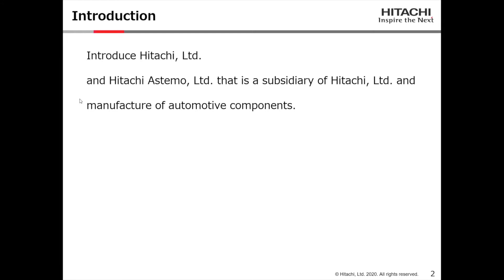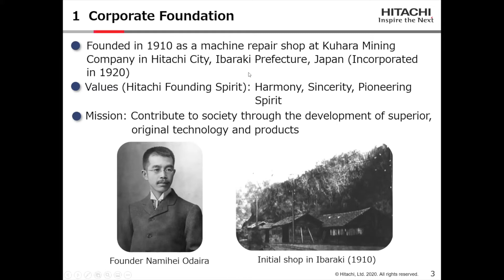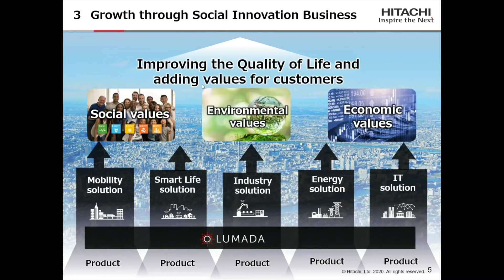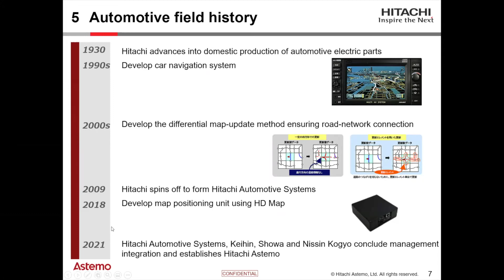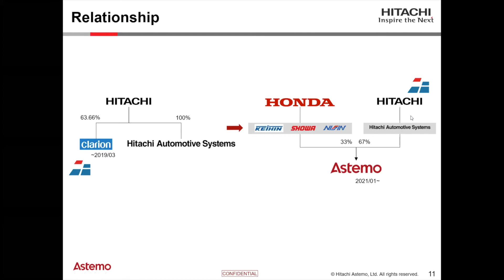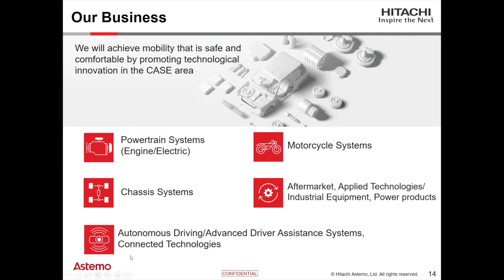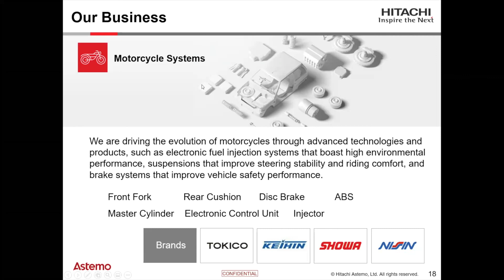3rd NDS Public Conference 2021 - Hitachi new NDS member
Keisuke Ampo of new NDS Association member Hitachi presents themselves at the 3rd NDS Public Conference in June 2021.